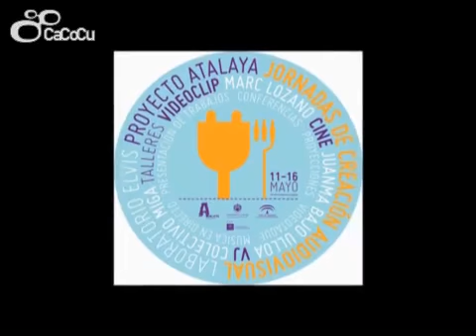Nikodemo - Encuentro con los directores creativos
- Encuentro con los fundadores de la empresa Nikodemo, creadores entre otras series de "Cálico Electrónico", "¿Sabías lo que?", "Almorria". En este encuentro Raúl y Niko hablan, cronológicamente, sobre los distintos proyectos que han producido.

La Universidad de Córdoba organiza a través del proyecto Atalaya las jornadas de creación audiovisual "Laboratorio ELVIS (Electro visual)". Este programa, auspiciado por la Consejería de Innovación, Ciencia y Empresa de la Junta de Andalucía y común a todas las universidades públicas regionales, permite a las instituciones de enseñanza llevar a cabo actividades culturales dirigidas a los estudiantes andaluces.

En las jornadas se desarrollarán simultaneamente tres talleres (VJ, Videoclip y Cinematografía) de creación audiovisual para 30 alumnos, y que serán impartidos por profesionales (Gaspar Prieto, Marc Lozano, Juanma Bajo Ulloa) de las diferentes disciplinas que se abordan. Además, se realizarán conferencias, mesas de trabajo y otras actividades complementarias que servirán para convertir a Andalucía en un referente de la imagen y el sonido.